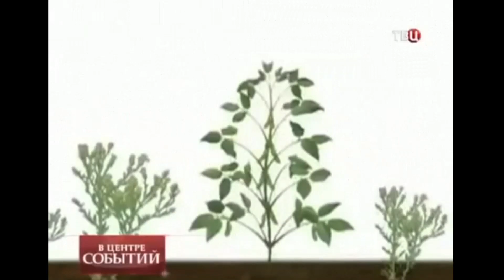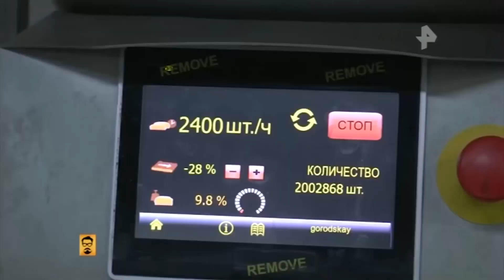5 ПРИЧИН ОТКАЗАТЬСЯ ОТ ХЛЕБА. Почему сегодня хлеб стал вредным чем когда-то?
5 ПРИЧИН отказаться есть хлеб
Хлеб всему голова - это высказывание, с развитием культуры человека, теряет смысл и приобретает негативное качество.
Сегодня хлеб может быть причиной громадного количества заболеваний, от грибка на ноге до рака и онкологии.
Как такое возникло уже не стоит вопрос. Отказаться от употребления хлеба является важным моментом в борьбе с болезнями человека. И возможно, когда упадёт спрос на мучные изделия, производители перестанут пичкать его химией в погоне за прибылью, а вернутся к тому продукту, который действительно приносит пользу организму.
5 ПРИЧИН НЕ ЕСТЬ ХЛЕБ:
0:00 введение
- дрожжи 1:58
- глютен 3:02
- ГМО зерно 4:00
- химические препараты 5:40
- углеводы 7:38
Смоляков Сергей Владимирович - ведущий атлас-специалист СНГ.